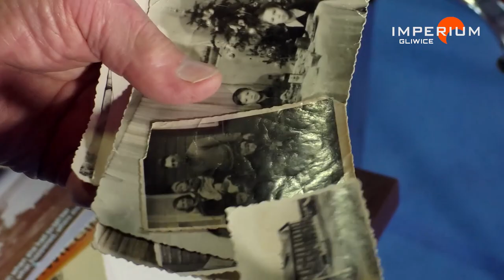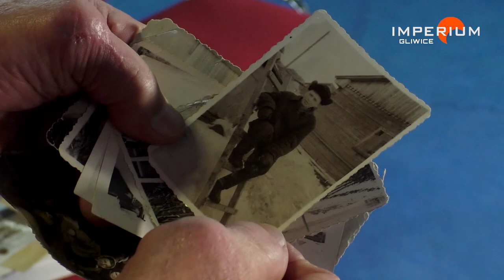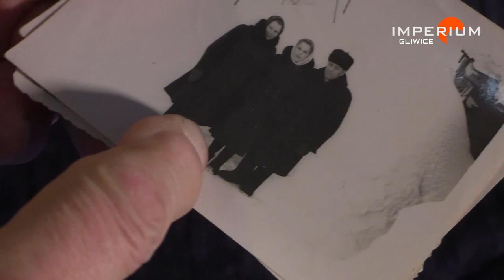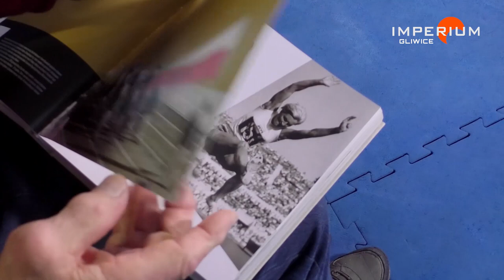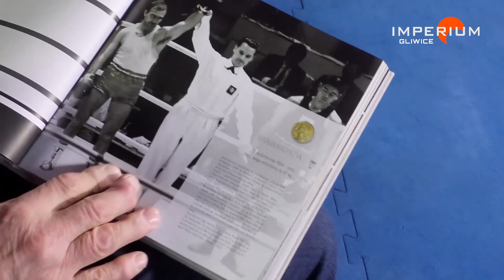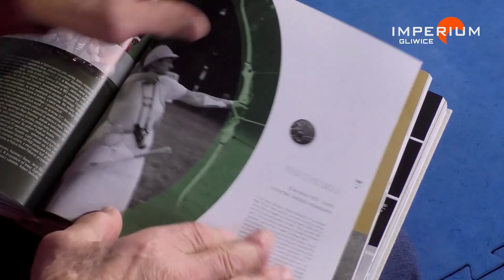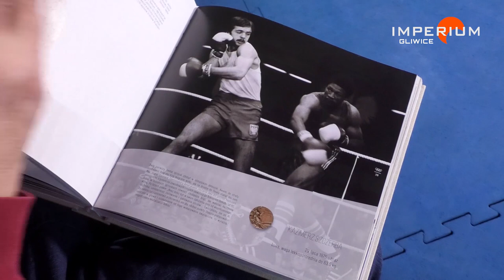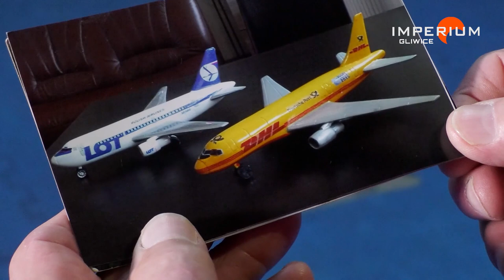100% Gliwic: Czesław Kwieciński - Olimpijczyk z Gliwic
Czesław Kwieciński to postać nietuzinkowa. Pięciokrotnie reprezentował Polskę na Igrzyskach Olimpijskich. Walczył w zapasach. Zanim jednak trafił do sportu, jako dziecko razem z rodziną został wywieziony na Syberię. tam kształtował się charakter prawdziwego wojownika. Po powrocie do Polski najpierw trenował boks, potem jednak trafił do zapasów i zaczęła się jego wielka, sportowa kariera. Był zawodnikiem piotrkowskich klubów Start i Piotrcovia. W 1963 został zawodnikiem Siły Mysłowice, w barwach tego klubu startował przez niemal 20 lat. Na igrzyskach debiutował w Tokio w 1964. Medale zdobywał w Monachium i w Montrealu. Ponadto brał udział w IO 68 i IO 80. Zdobyty przez niego w 1972 krążek był pierwszym medalem olimpijskim polskich klasyków. Trzykrotnie zdobywał medale MŚ (srebro 1970 i 1973, brąz 1965), dziesięć razy był mistrzem Polski. Dziś mieszka w Gliwicach, a jego żoną jest Ewa Gryziecka-Kwiecińska, wybitna lekkoatletka, rekordzistka świata, olimpijka.